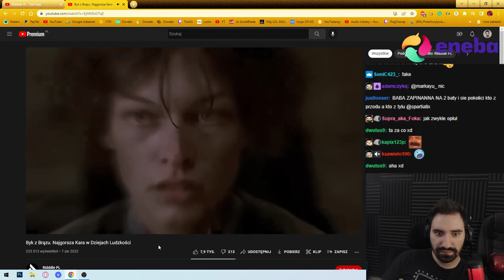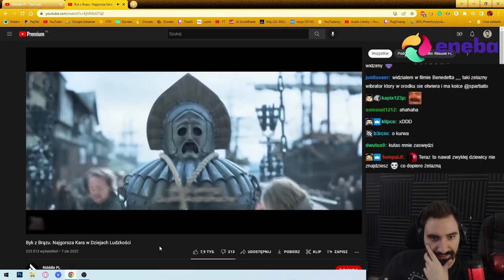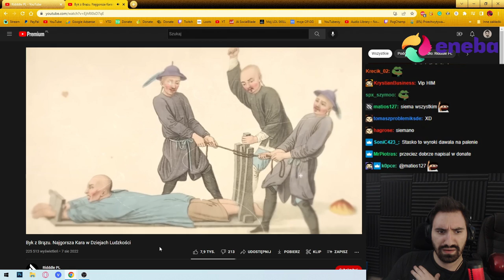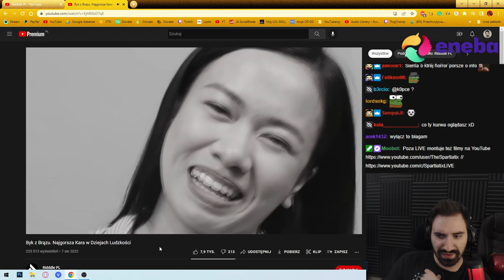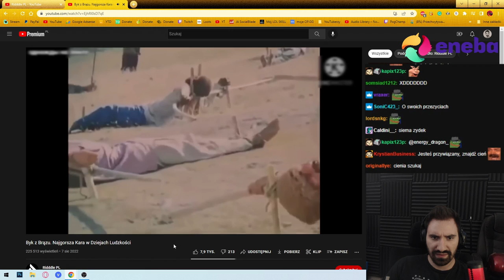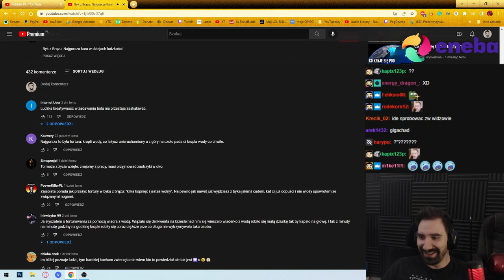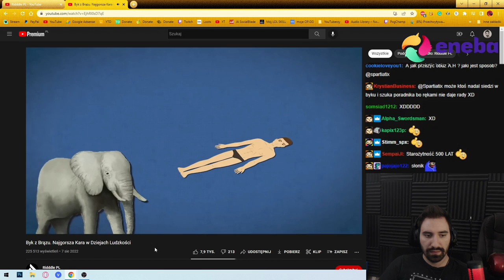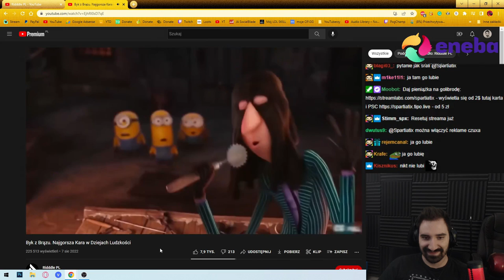OGLĄDAM - BYK Z BRĄZU. NAJGORSZA KARA W DZIEJACH LUDZKOŚCI *CHORE G00WNO*